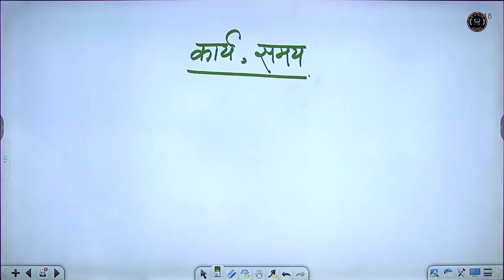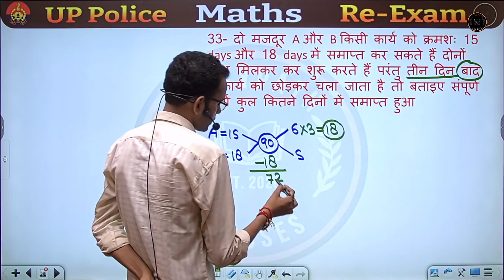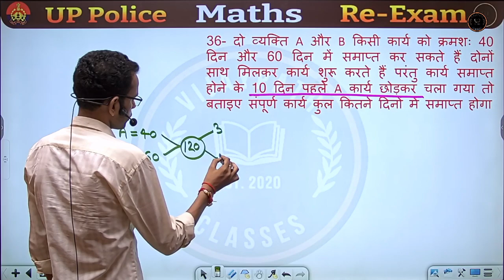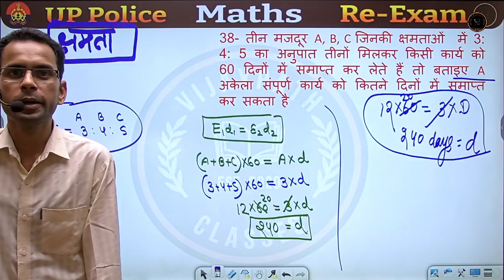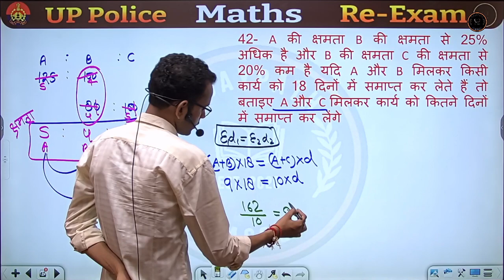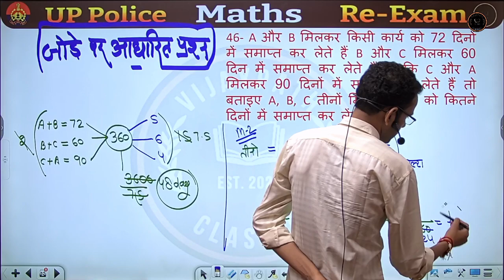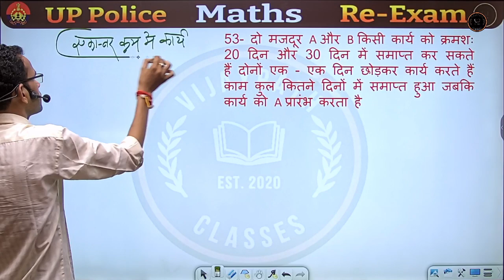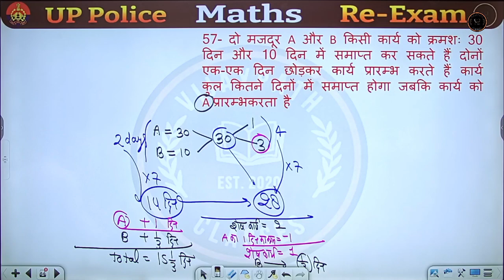Time and Work Short Tricks/Problems | समय और कार्य का खेल | Part-1 SSC CGL, KVS, Bank PO, DSSSB,CTET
[Important Link]